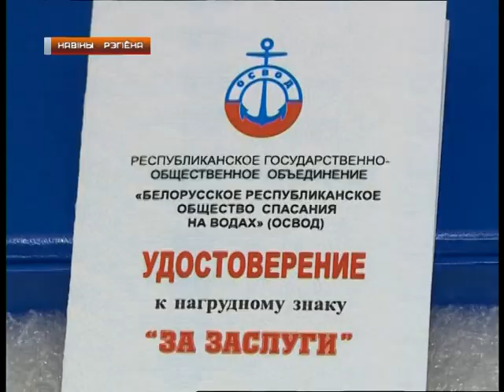Новости Гродно. Награда от ОСВОД Леонарду Гружевскому. 13.02.2018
Узнагарода знайшла героя. Вышэйшым знакам рэспубліканскай арганізацыі АСВОД “За заслугі” адзначаны жыхар Смаргонскага раёна Леанард Гружэўскі. Напачатку лютага мужчына выратаваў 9-цігадовага хлопчыка, які тануў на мясцовым вадаёме. Мужны ўчынак быў адзначаны ганаровай адзнакай АСВОДа, якая сёння ад імя кіраўніцтва абласной арганізацыі была перададзена ва ўрачыстай абстаноўцы і ў прысутнасці калег-ваенных.